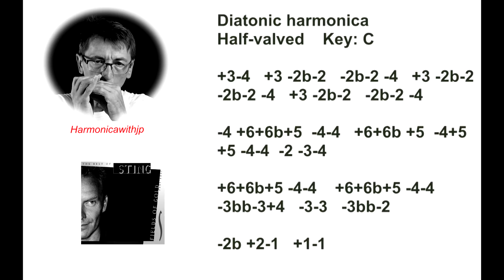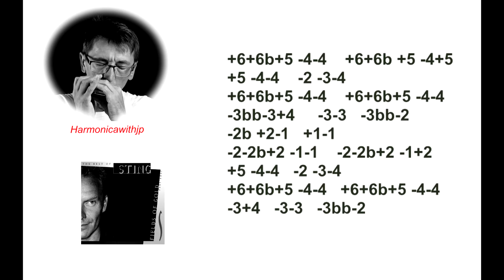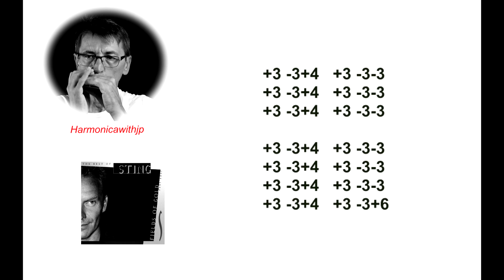Harmonica & tabs : Fields of gold (Sting)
Fields of gold (Sting)
Diatonic harmonica  Half-valved  Key : C